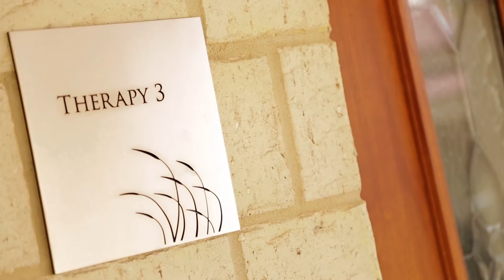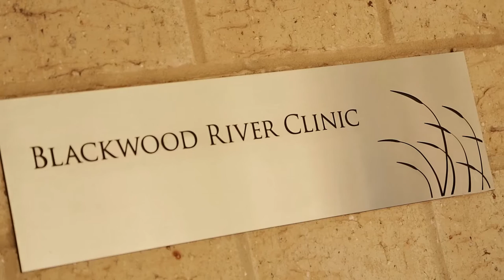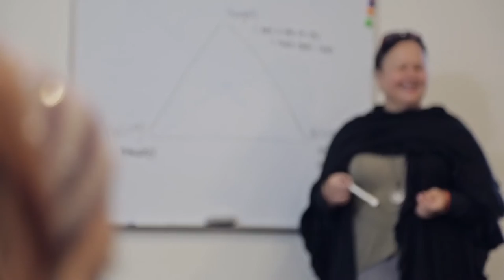Blackwood River Clinic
Blackwood River Clinic provides treatment for a range of mental health issues. Specific programs are offered for depression, anxiety, trauma/PTSD, alcohol abuse and substance abuse. This video presentation features an interview with one of the founders, psychiatrist Dr.Stephen Proud, as well as a number of people who have attended the clinic.

Blackwood River Clinic is a unique, fully accredited and licensed Private Day Hospital nestled in the serene rural setting of the Blackwood River Valley.

The 34-hectare picturesque farm property is located near Nannup in the South West of Western Australia approximately 270 kilometres from Perth, the capital city. The site offers a retreat free from alcohol and illicit drugs.

Highly qualified mental health professionals deliver programs that are tailored to meet the needs of the individual. The Clinical Director, an experienced and skilled psychiatrist, with knowledge of holistic health, provides leadership and direction to the Clinic.

The Clinic adopts a holistic approach and blends psychotherapy and best practice models with mindfulness, meditation, creativity, yoga, nutrition education and exercise.

Blackwood River Clinic has contracts with a number of health fund providers that can fully cover treatment costs depending on your level of cover.